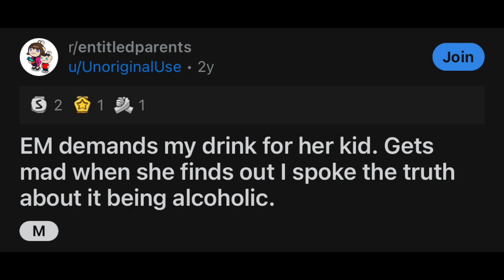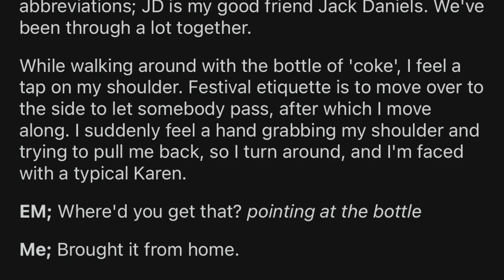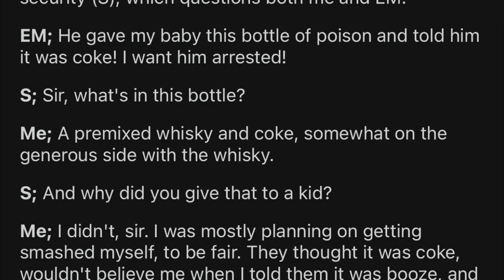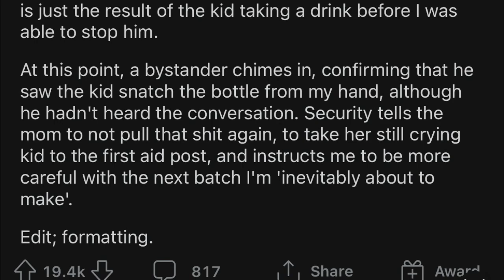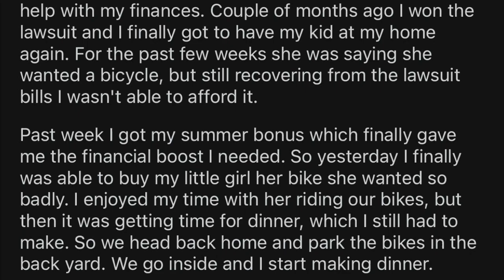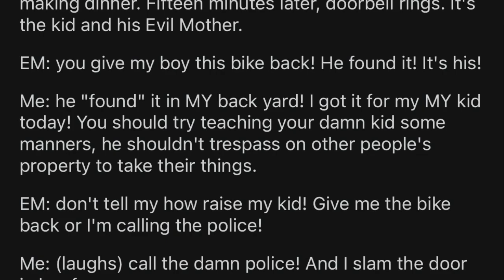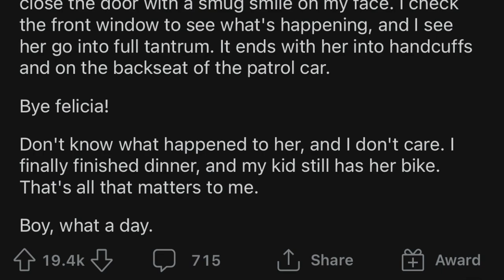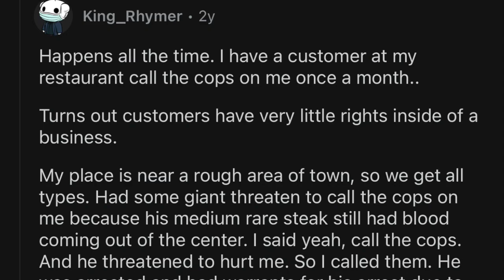r/childfree: Random Mom At Festival Demands My Spiked Drink For Her Kid